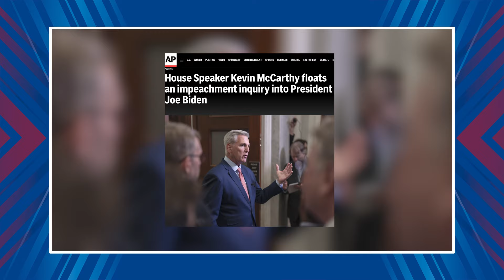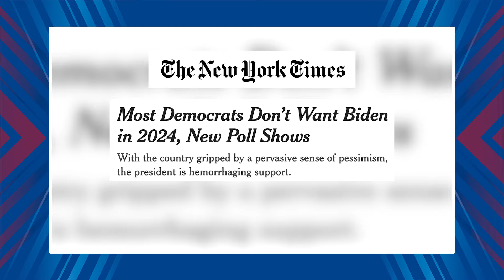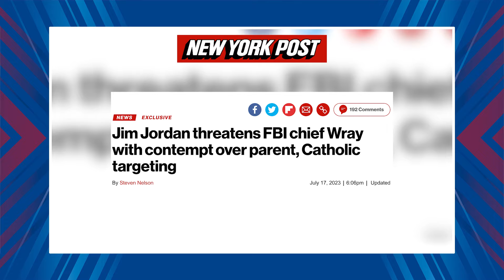How we can ACTUALLY IMPEACH Joe Biden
Republicans need to build an impeachment case against Biden that is so strong that not even leftists can shut it down.